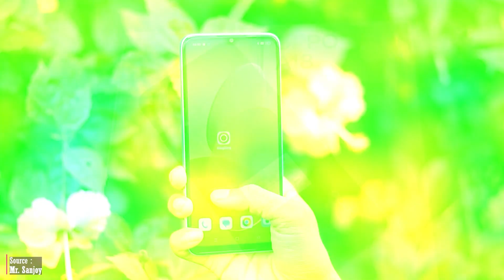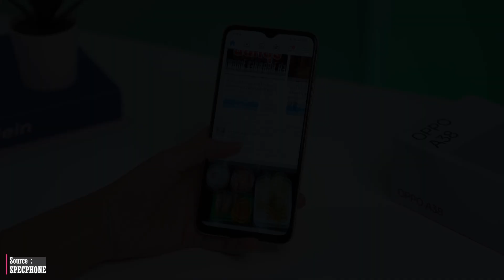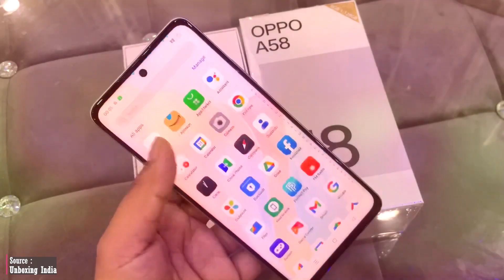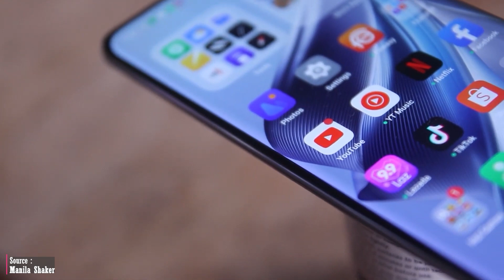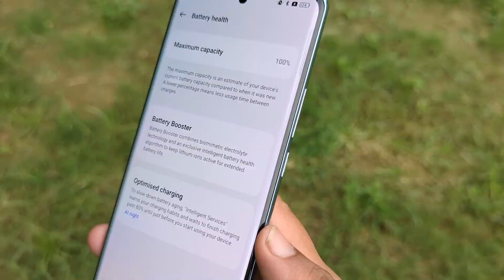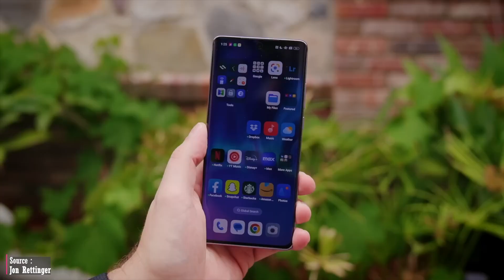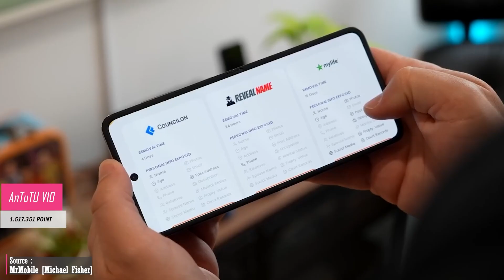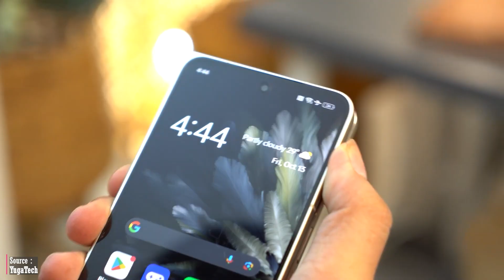7 HP OPPO KELUARAN TERBARU MULAI 1 JUTAAN AKHIR TAHUN 2023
Toko Resmi (Official Store)